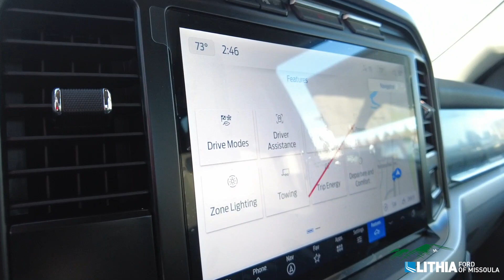2023 Ford F-150 Lightning XLT - 1FTVW1EL2PWG37721